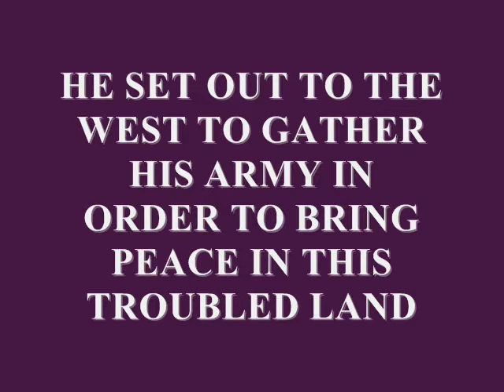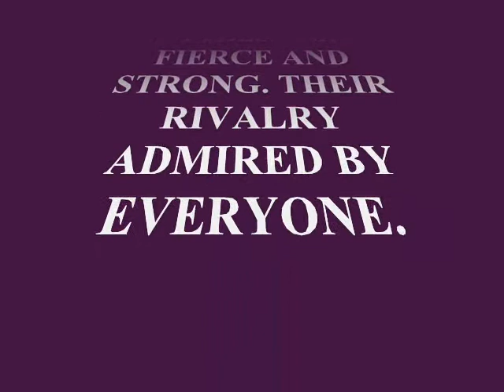Koei Great Rivals Episode 6 Feat. Sengoku Bassara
@Three Brothers Production@
Made by:Nemessis
With:Motochika's Edition
An idea of: LothOfLothian
The 6th episode of Koei Great Rivals.